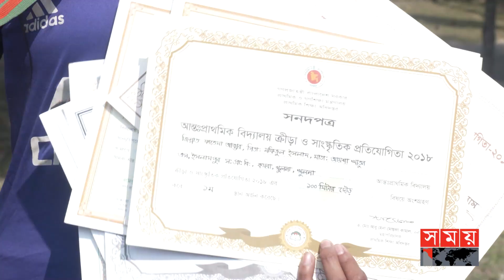অলিম্পিক ট্র্যাকে নিজেকে কল্পনা করেন উপকূলীয় এই কিশোরী | Athlete Zinnat Fatima | Motivational Story